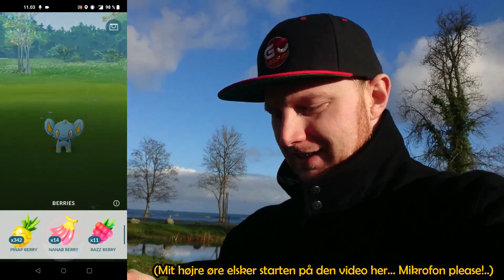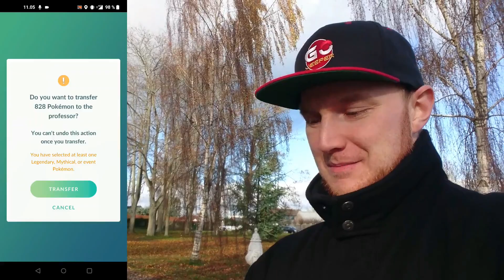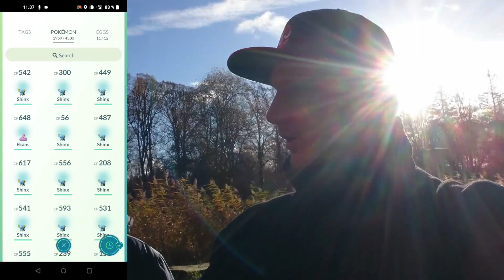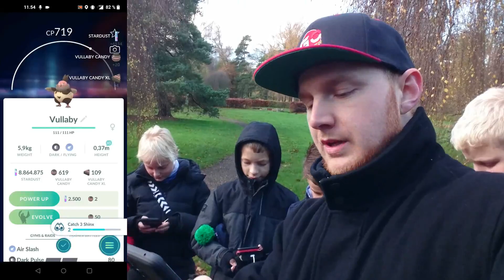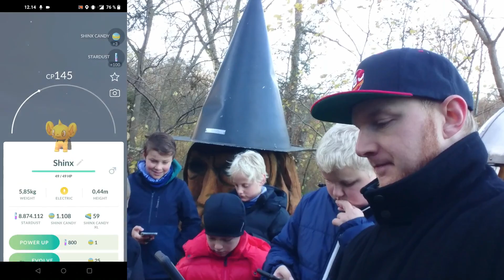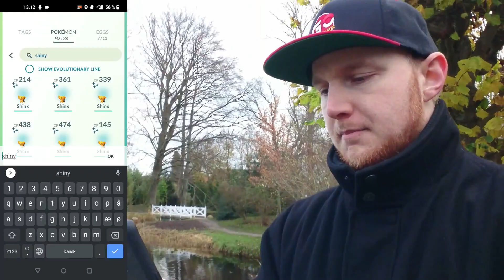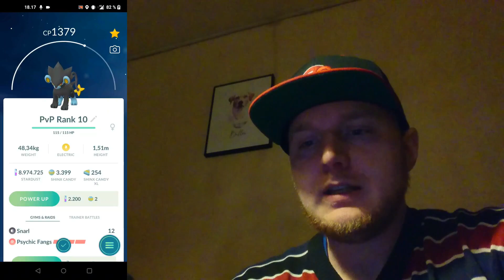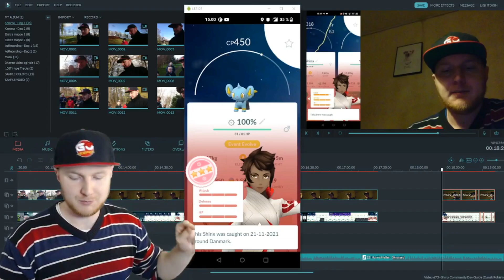DET SKETE BARE IKKE!! Shinx Community Day!! (Dansk Pokémon GO)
NEJ!! DET SKETE BARE IKKE!! Shiny Shinx til Community Day!!
Fandt også tilfældigvis en 100% Cresselia!! Monster Hype!!

Musiktitler i denne video:
"Would You Kindly", "Guilty Spark", "Skyward", "Backtracking" og "Ambient Gold".